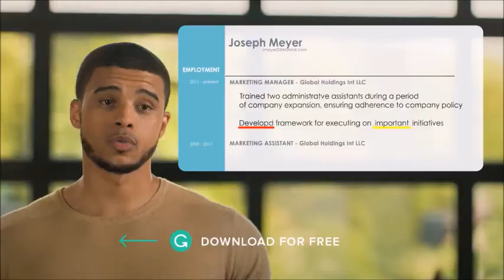shruti106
chlorophyll man biotechnology solution for freedom from hunger2017